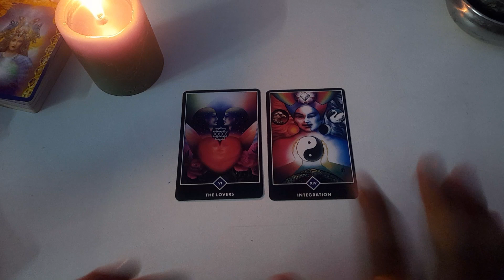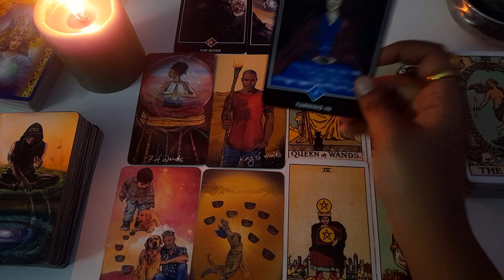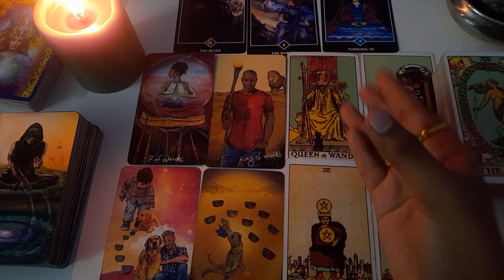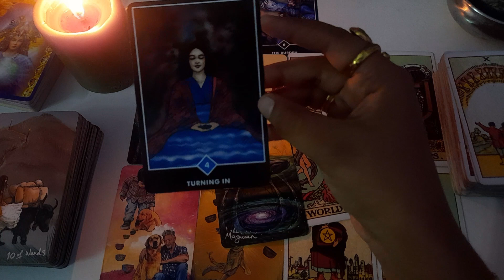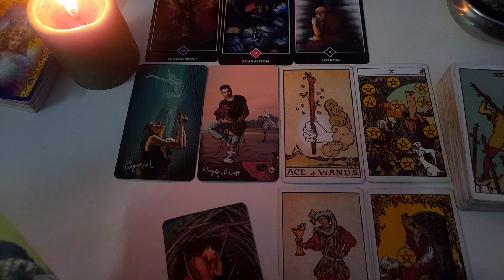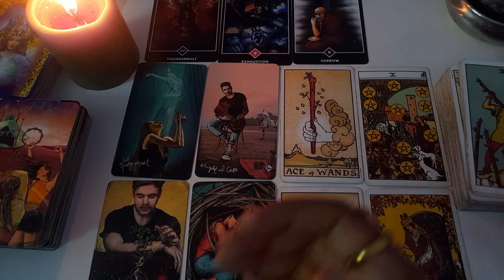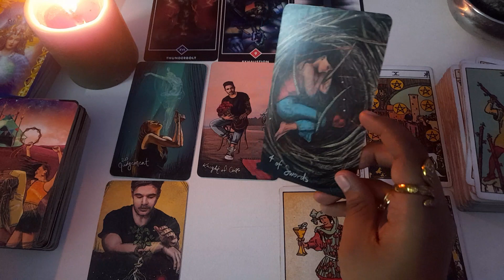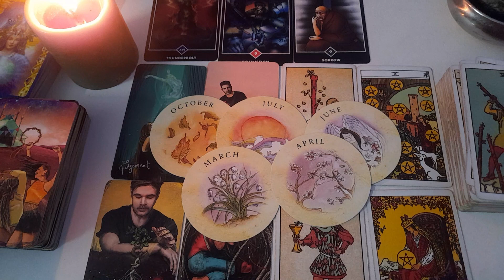നിങ്ങളുടെ പങ്കാളിയുടെ രാത്രികാലങ്ങളിലെ🥰രഹസ്യചിന്തകൾ എന്തായിരിക്കും?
I'm on Instagram as @tarot_expedition. Install the app to follow my photos and videos.

TIMESTAMP
1ST PILE   : 01:17
2ND PILE : 16:14

Hey guys ,